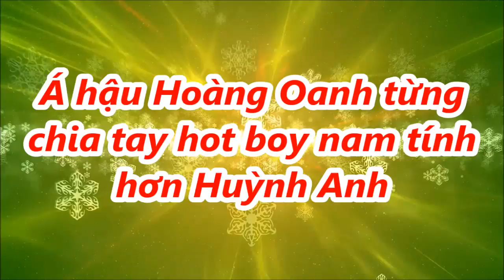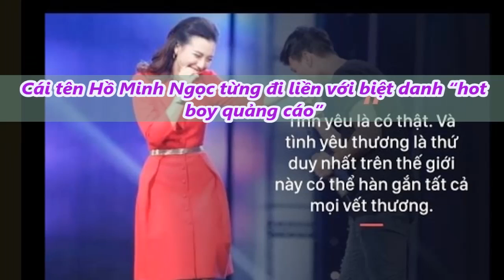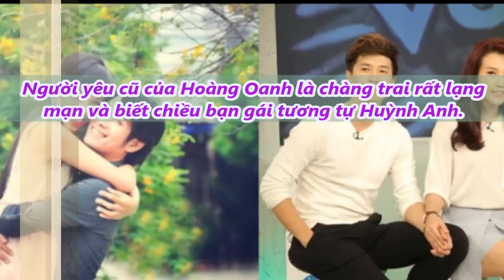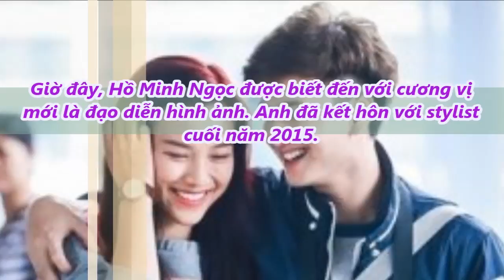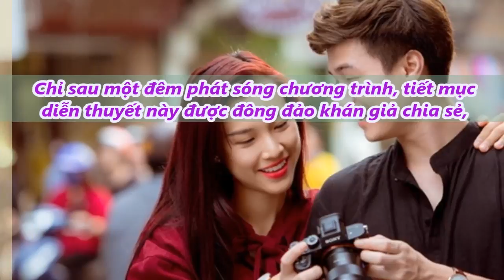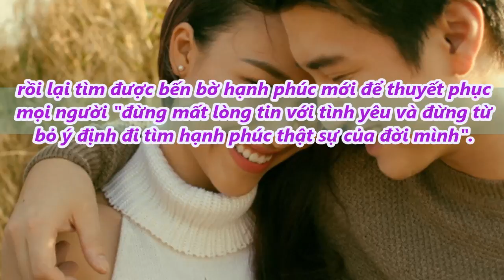Á hậu Hoàng Oanh từng chia tay hot boy nam tính hơn Huỳnh Anh